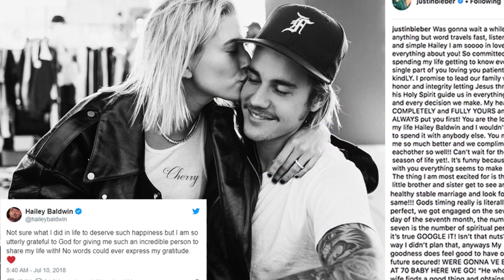Justin Bieber and Hailey Baldwin Show PDA in Beverly Hills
Justin Bieber and Hailey Baldwin were the picture of newly engaged bliss on Sunday.
Taking a casual stroll through Beverly Hills, California, the couple — who’ve been engaged for seven weeks — held hands while both rocking distressed denim.
Baldwin, 21, sported an acid-wash jacket and skinny jeans with a white t-shirt and classic white sneakers. She accessorized with gold hoops and styled her hair in a sleek bun.